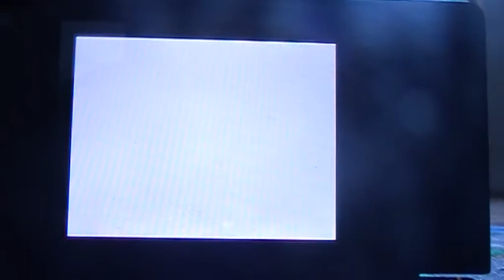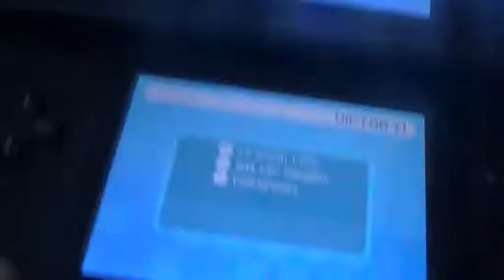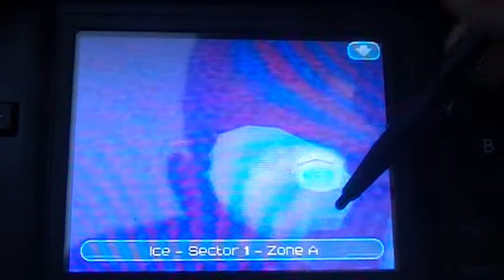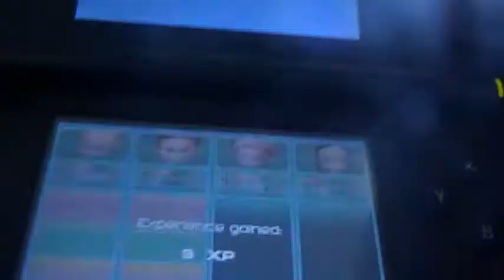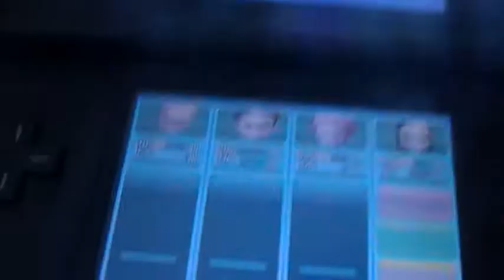LP Fall of XANA part 21 Left right left right right left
Code of the 2 teleporters puzzle is the title of the video so the tag for this puzzle CAN'T BE MORE OBVIOUS!!!